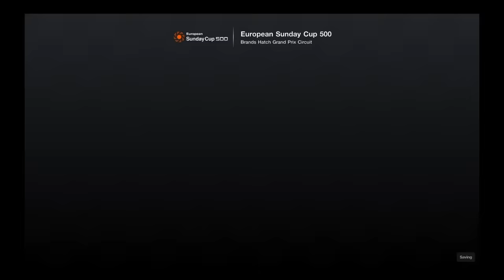Gran Turismo 7 Gameplay PS4 (No Commentary)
More from the world of Gran Turismo 7